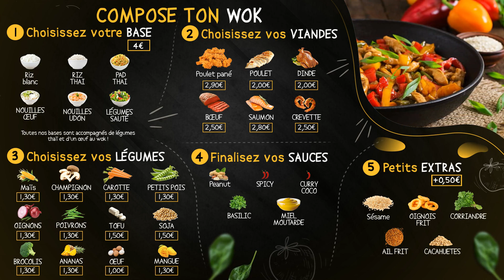German / french Sushi menu